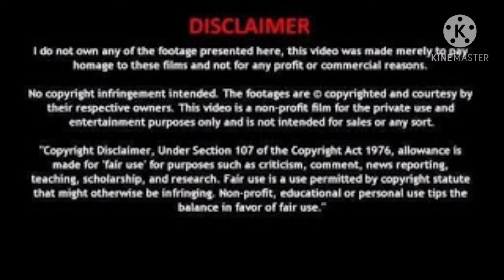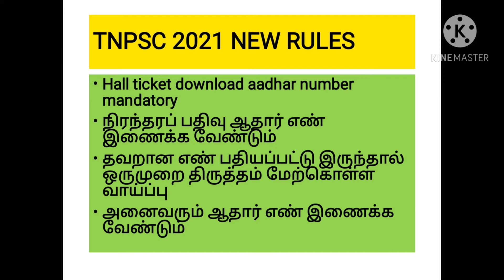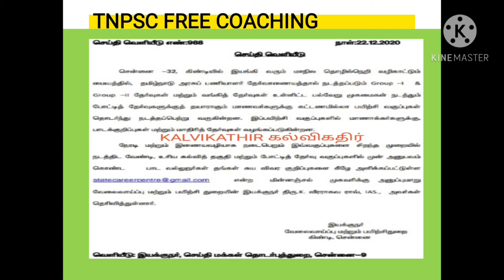TNPSC AADHAR MANTATORY HALL TICKET 2021|தேர்வுக்கூட நுழைவுச் சீட்டு பெற ஆதார் எண் கட்டாயமா?!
தமிழ்நாடு அரசு பணியாளர் தேர்வாணையம் மூலம் தேர்வுக்கு நுழைவு சீட்டு பெற ஆதார் எண் கட்டாயம் என்பதை விளக்கும் காணொளி